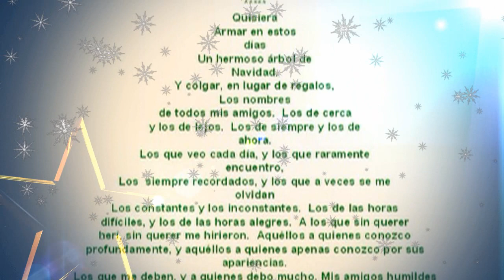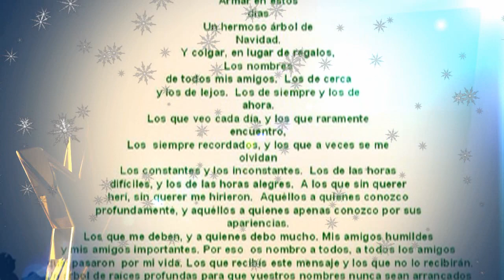Departe de la fam. Montes - Gomez / Feliz Navidad y prospero año nuevo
por medio de esta video tarjeta  queremos expresarles nuestros mas sinceros deseos por que en esta navidad y fiestas de año nuevo la felicidad y la prosperidad llenen sus corazones y que en el nuevo año todos sus anelos y deseos se cumplan. Dios les bendiga a cada uno de ustedes.